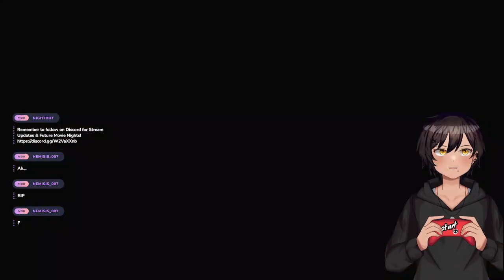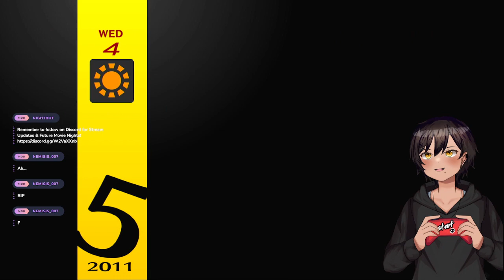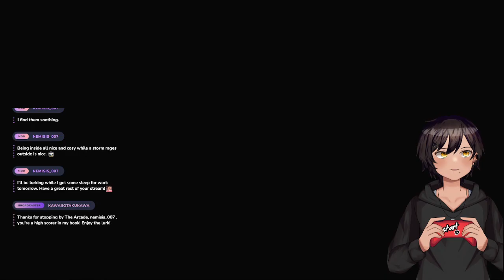Persona 4 Golden | Part 5